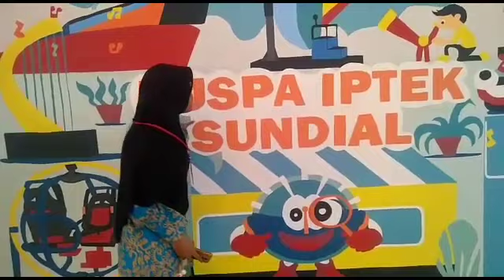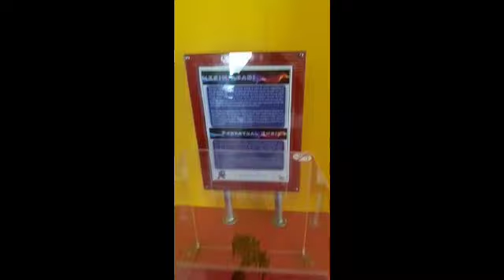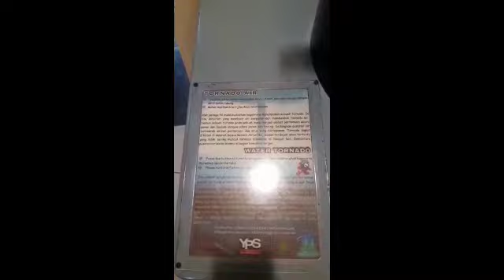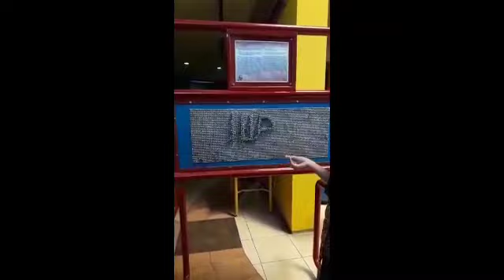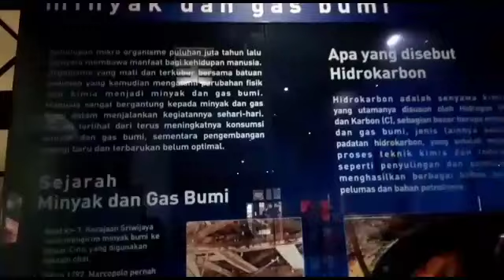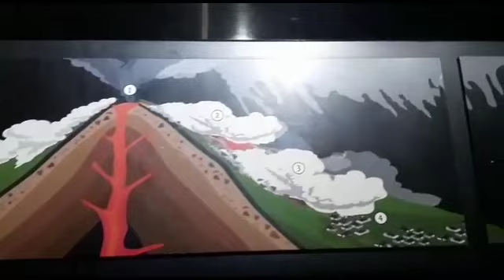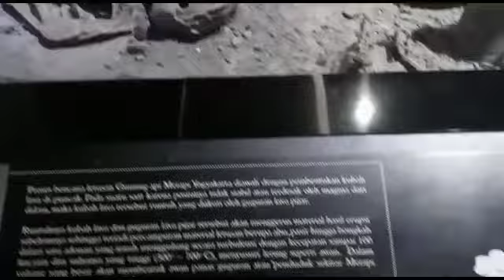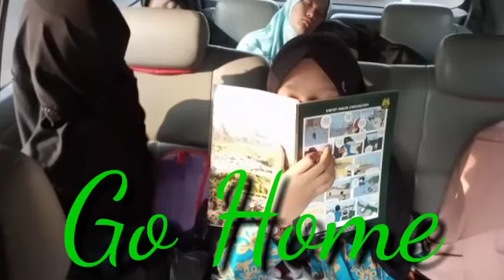Sastra Camp 2019 SMP Permata Insani Islamic School Jilid 1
Program Sastra Camp 2019 Bandung ke UPI Bandung, Jam Matahari, Museum Geologi, Museum Pendidikan, dan Teropong Bintang Boscha Lembang